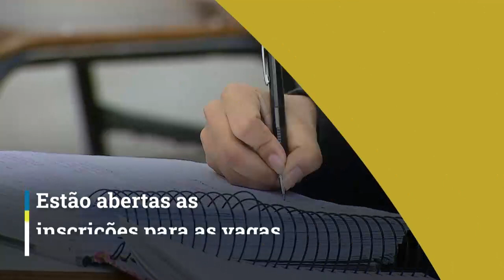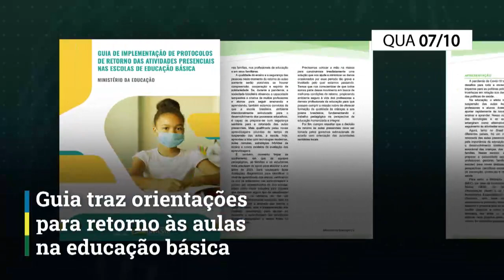Resumo da Semana | 05 a 09 de outubro de 2020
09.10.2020 - Confira as principais ações do governo do Brasil entre os dias 05 e 09 de outubro.